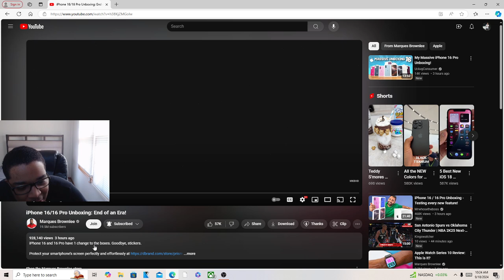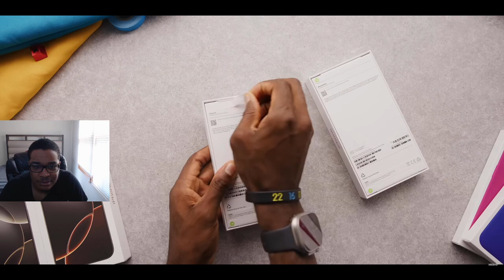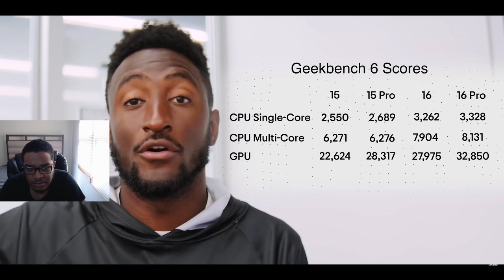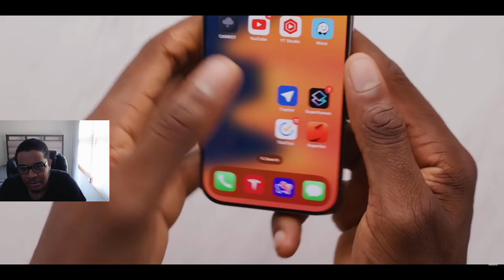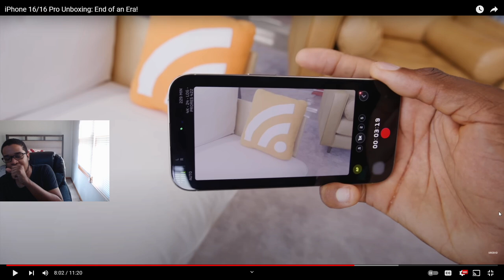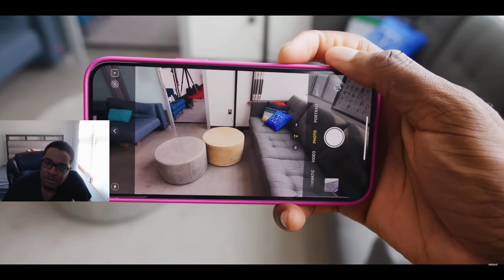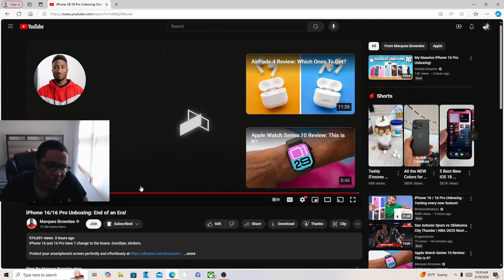iPhone 16/16 Pro Unboxing REACTION!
JesserTheLazer
KSI
SoLLUMINATI
PRETTYBOYFREDO
QJB
HANKDATANK25
DEI AND JOE
DDG
WUAP TV
LOU WAUP
ZAIS
WOLFIERAPSENT
MOREWOLFIE
OPRAH SIDEVERSON
PontiacMadeDDG
PontiacMadeDDG VLOGS
Mega McQueen
Mega Mc VLOG
CASHNASTYGAMING
RICE GUM
PEWDIEPIE
LOGAN PAUL
JAKE PAUL
POUDII
LIL POUDII
PERFECTLAUGHS
KELL
ANNOYING
GEESLICE
THE BOOK OF SWANTE
LAWTWIZ
WORLDSTARHIPHOP
2000
iPhone 16/16 Pro Unboxing: End of an Era!